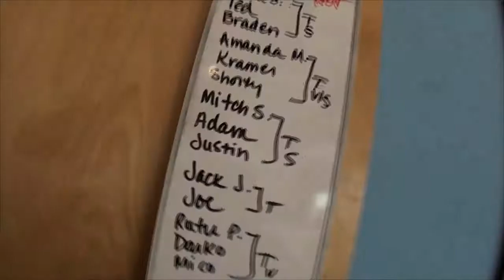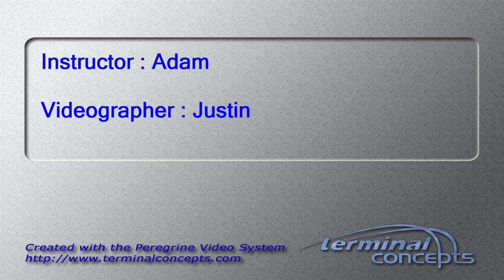Mitch Shlensky's Tandem skydive!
Mitch Shlensky's tandem skydive on Sunday, May 19, 2013 with Adam at Skydive Indianapolis.  Located in Fankfort, IN, Skydive Indianapolis is THE place for tandem, AFF and experienced skydivers.  Come out and Skydive Indiana, Skydive Kentucky, and Skydive Ohio!